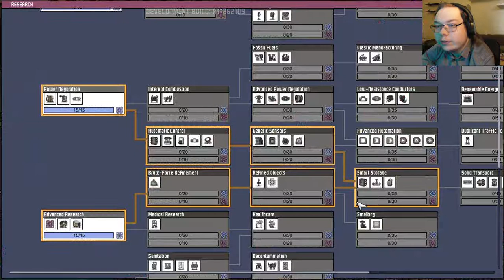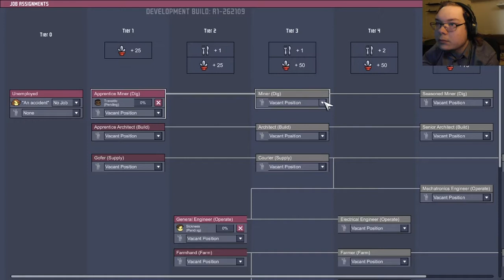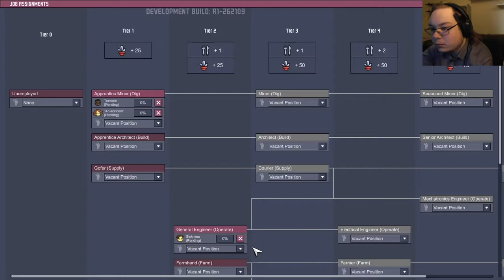Some maintenance gone wrong- Oxygen not included#3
New people comes in, others leave/die. Let's see how this goes.